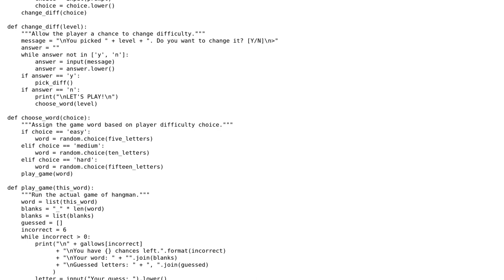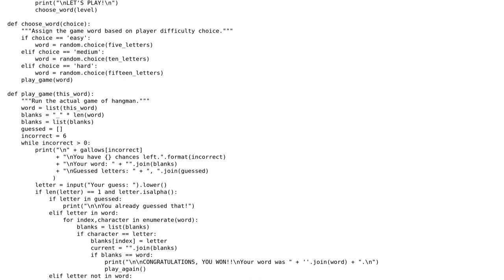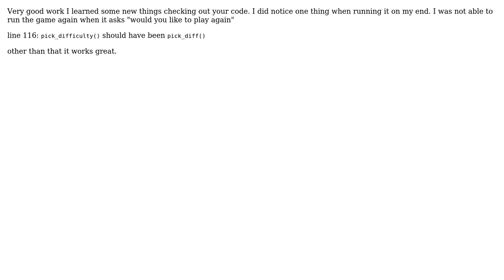Code Review: Hangman in Python 3 (4 Solutions!!)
Code Review: Hangman in Python 3

With thanks & praise to God, and with thanks to the many people who have made this project possible! | Content (except music & images) licensed under CC BY-SA | Music | Images & others | With thanks to user sylvan masha user Stavros Avramidis user Sank Finatra user Robert Hubbard user Mast user Alex Cosmo and the Stack Exchange Network Trademarks are property of their respective owners. You are responsible for your own actions.